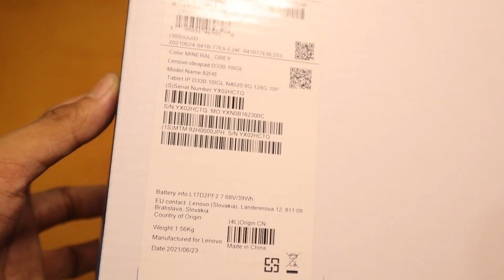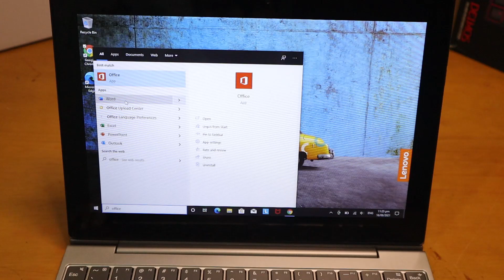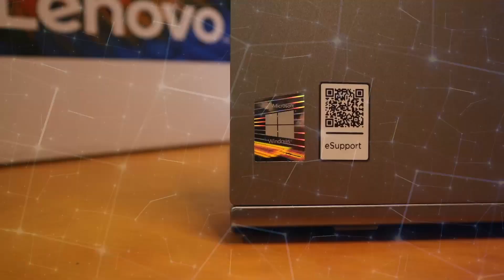Unboxing video of Lenovo D330 | Best Budget portable laptop for Online Schooling 2021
Quick unboxing and setup of the Lenovo Ideapad D330 (2 in 1 Laptop)